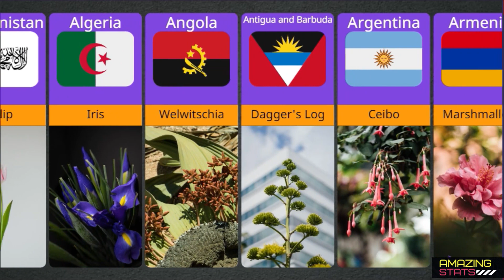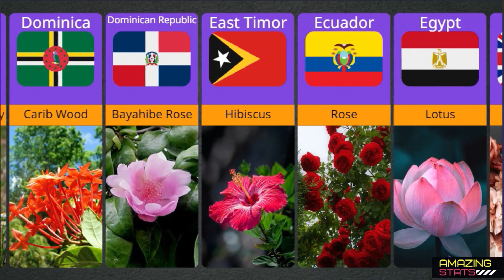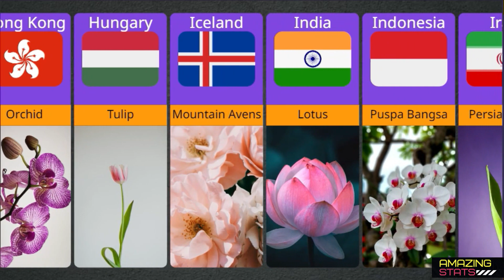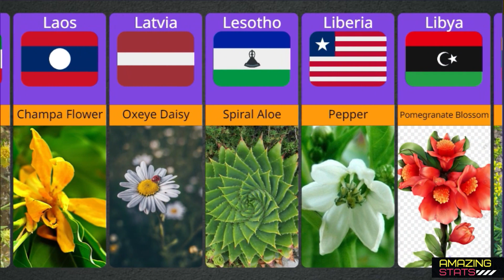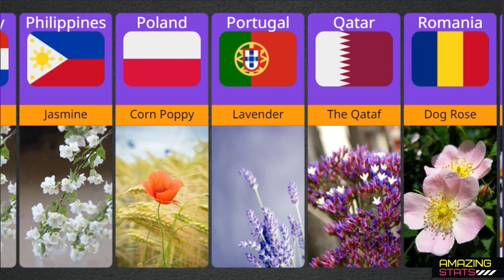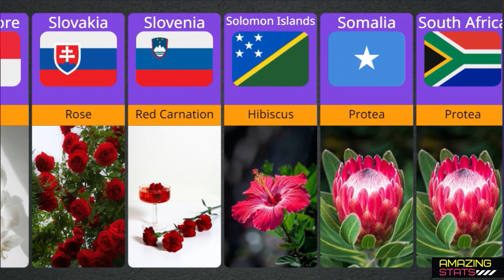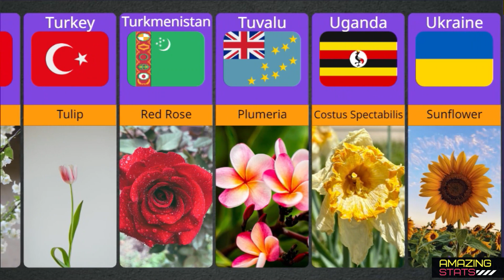National Flowers From Different Countries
Are you curious to find out which flowers are most popular around the world? In this video, we’ll take a trip around the globe and share with you some of the most iconic national flowers from different countries. Get ready for a breathtaking journey featuring stunning visuals and fascinating facts about the world’s most beautiful national blooms!

Discover the beauty and unique significance of national flowers from countries around the world! From the cherry blossom of Japan to the rose of England, explore all the majestic flowers that represent each nation.